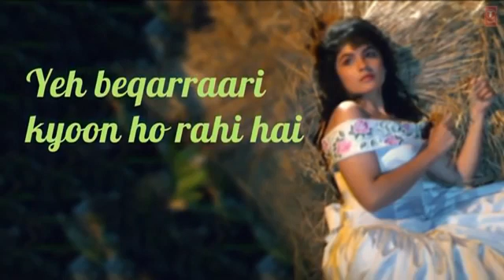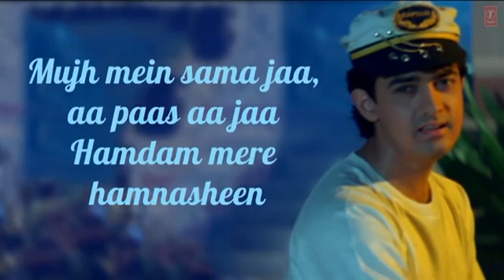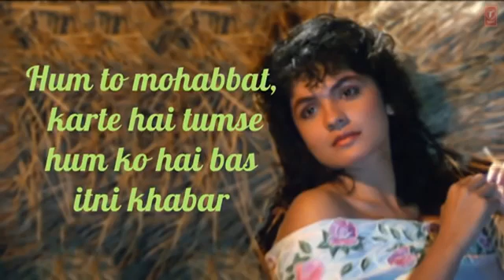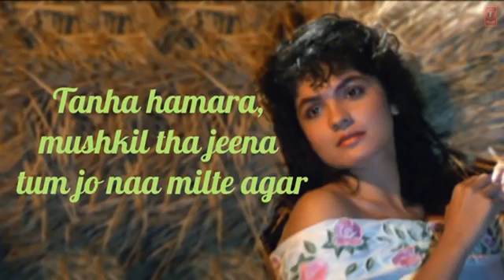October 14, 2022